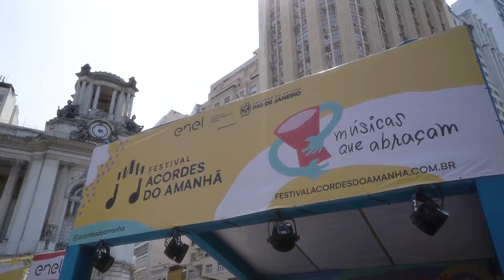Melhores Momentos - Rio de Janeiro | Festival Acordes do Amanhã MúsicasQueAbraçam - 2ª edição - RJ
Veja tudo o que aconteceu na 2ª edição do Festival Acordes do Amanhã MúsicasQueAbraçam - RJ. O Festival passou por Rio de Janeiro, Petrópolis e São Gonçalo de forma presencial. A versão online do evento aconteceu em Paraíba do Sul e Areal.

O Festival Acordes do Amanhã é apresentado pela Enel Distribuição Rio, pela Plataforma Sinfonia do Amanhã e pelo Governo do Estado com apoio institucional da Secretaria de Cultura e Economia Criativa do Rio de Janeiro, via Lei Estadual de Incentivo à Cultura. O Festival tem realização da Quitanda Soluções Criativas e do Instituto BR. A produção é da Cinco Elementos Produções e a produção executiva é da Marco Zero Produções.

FICHA TÉCNICA - FESTIVAL ACORDES DO AMANHÃ

DIREÇÃO GERAL
Paulo Feitosa
Mardonio Barros

DIREÇÃO EXECUTIVA
Ingrid Ferreira

COORDENAÇÃO FINANCEIRA
Berenice Feitosa
Yane Lima

Henrique Castro
Yasmin Ferreira

PRODUÇÃO EXECUTIVA
Barbara Rodriguez
Byron Mendes
Cristiane Panttoja
Felipe Maximiano
Gabriel Pigozzo
Raphael de Souza
Laell Rocha

COORDENAÇÃO TÉCNICA
Thai Halfed

PRODUÇÃO TÉCNICA
Apolo de Souza
Elton Bozza
Lucas Louzada
Marlon Andreata

CENOGRAFIA
Cleuton Santos
Myron de Paula

Gustavo Augusto-Vieira

COORDENAÇÃO DE DESIGN
Leo de Carvalho

IDENTIDADE VISUAL
Lux Farr

PRODUÇÃO DE CONTEÚDO
Eliane Ferreira

Augusto Viana
Cosmo Almeida
Eliane Ferreira

DESIGN GRÁFICO
Diego Barros
Faruk Segundo

MOTION GRAPHICS E VINHETAS
Studio Zonzo

COORDENAÇÃO DE TRANSMISSÃO
Saimon Barros

Satrápia
Reg Murray Assessoria de Imprensa

FOTOGRAFIA E VÍDEOS
Mundo Berriel